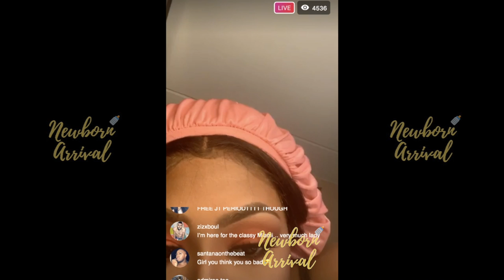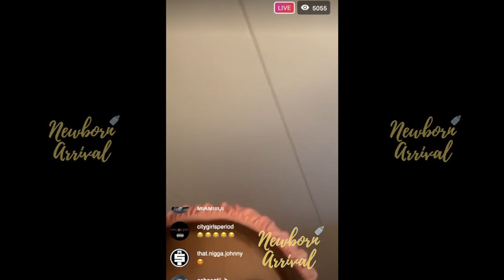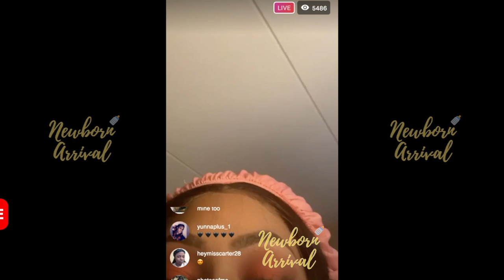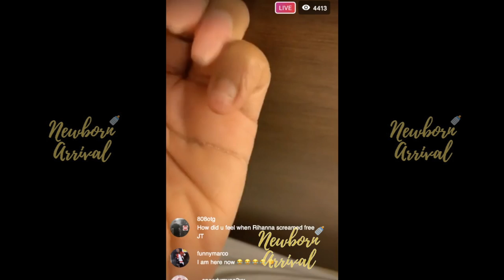"City Girls" Yung Miami Denies Being Preggo Because She Chews Ice!